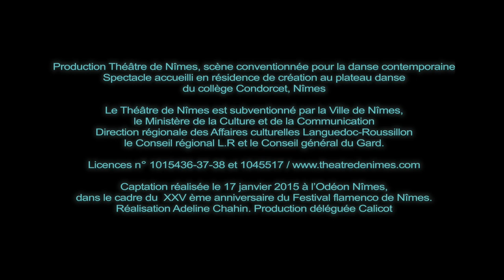Franito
MARDI 11 OCTOBRE 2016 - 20 H 30
ESPACE JEAN LEGENDRE
THÉÂTRE - DANSE - HUMOUR

Mise en scène Patrice Thibaud

Un hommage burlesque et tendre au flamenco. Avec le danseur et chanteur Fran Espinosa, lauréat du Prix national de Flamenco en 2007 et le guitariste Cédric Diot, le talentueux et hilarant Patrice Thibaud croise avec génie le théâtre, la danse et la musique pour nous offrir un précieux et drolatique cadeau qui nous fait rire à gorge déployée.